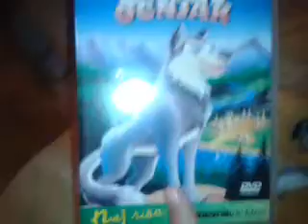My wolf collection